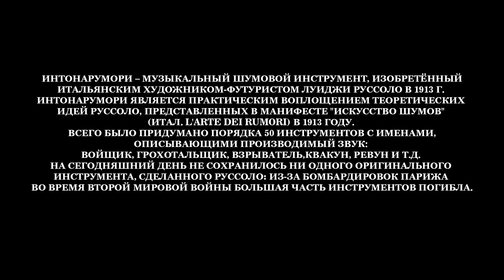Интонарумори (реконструкция Д. Григорова) / Intonarumori (reconstruction by D.Grigorov).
Интонарумори – музыкальный шумовой инструмент, изобретённый итальянским художником-футуристом Луиджи Руссоло в 1913 г. Интонарумори является практическим воплощением теоретических идей Руссоло, представленных в манифесте "Искусство шумов" (итал. L'arte dei rumori) в 1913 году. Всего было придумано порядка 50 инструментов с именами, описывающими производимый звук: войщик, грохотальщик, взрыватель, квакун, ревун и т.д. На сегодняшний день не сохранилось ни одного оригинального инструмента, сделанного Руссоло: из-за бомбардировок Парижа во время второй мировой войны большая часть инструментов погибла. Название реконструированного интонарумори "Ululatore" переводится с итальянского как "войщик". Стоит отметить, что его звуки действительно напоминают что-то среднее между воем сирены и рёвом мотора автомобиля. Однако это не единственный из возможных голосов реконструированного интонарумори. Путём установки специального колеса (вместо наканифоленного, простого колеса "войщика"), похожего на шестерню храповика, "войщик" превращается в "квакуна" (оригинальное итальянское название "Gracidatore"). В зависимости от частоты вращения ручки звуки варьируются от кваканья целого болота до звуков работы мотоциклетного двигателя. Высота тона регулируется при помощи рычага сверху, диапазон инструмента составляет 2 октавы.

The intonarumori is a musical noise instrument invented by the Italian futurist artist Luigi Russolo in 1913. Intonarumori is a practical implementation of the theoretical ideas of Russolo, presented in the manifesto "Art of Noise" (ital. L'arte dei rumori) in 1913. In total, about 50 instruments were invented with names describing the sound produced: hooter, roarer, fuzer, croaker, howler, etc. Today, not a single original instrument made by Russolo has survived: due to the bombing of Paris during the World War II, most of the instruments were lost. The name of the reconstructed intonarumori "Ululatore" is translated from Italian as "hooter". It is worth noting that its sounds really resemble something between the howl of a siren and the roar of a car engine. However, this is not the only possible voice of the reconstructed intonarumori. By installing a special wheel (instead of a rosin-covered, simple "hooter" wheel), similar to the ratchet gear, "hooter" turns into a "croaker" (the original Italian name "Gracidatore"). Depending on the speed of the handle, the sounds range from the croaking of a whole swamp to the sounds of a motorcycle engine running. The pitch is adjusted using a lever at the top, and the instrument's range is 2 octaves.